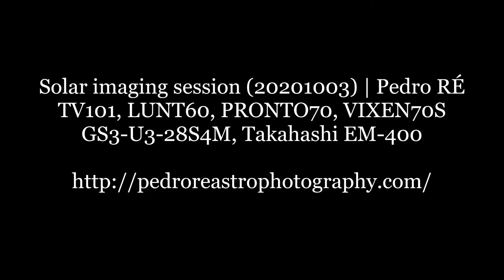Solar imaging session (20201003) | Pedro RE'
TV101, LUNT60, PRONTO70, VIXEN70S
GS3-U3-28S4M, Takahashi EM-400